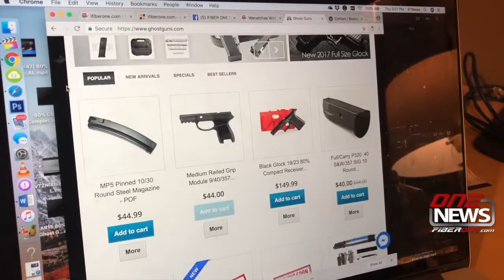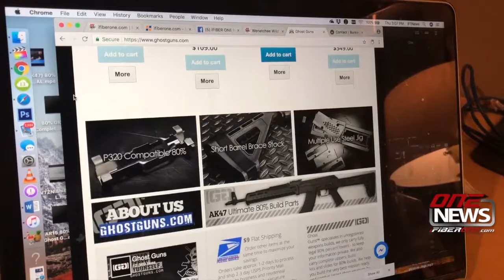Officials concerned about growing popularity of 'ghost guns'